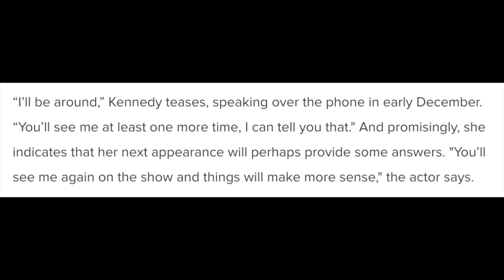"Dawn Allen" Returns Confirmed & Explained! - The Flash Season 4 Theory Breakdown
"Dawn Allen" Returns Confirmed & Explained! - The Flash Season 4. The Flash 4x10 Promo, The Flash Season 4 Trailer, The Flash 4x10, Arrow Season 6 Trailer, Legends of Tomorrow Season 3 Trailer, Supergirl Season 3 Trailer.

--- Channel Info ---